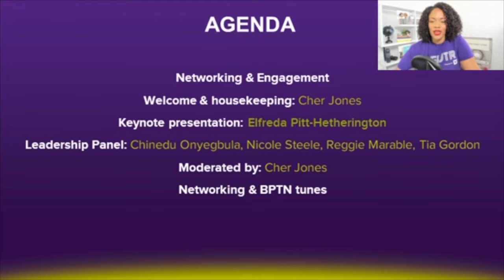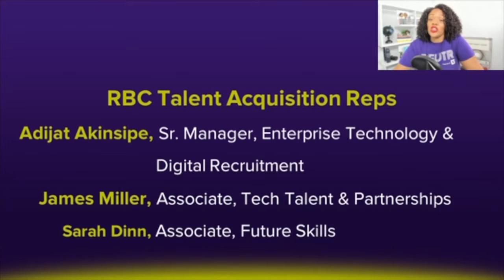Reaching new heights: Helping Black Professionals Climb the Corporate Ladder, Presented by RBC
This Global Masterclass was recorded on